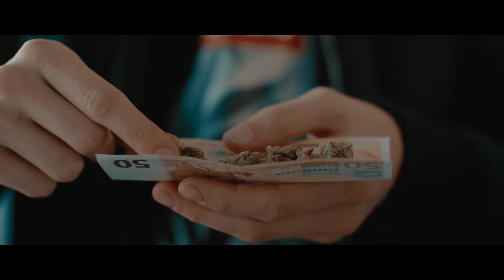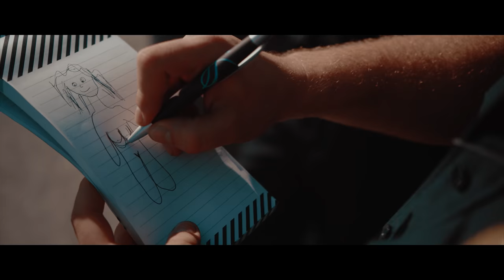DIMA - DREIRAD I OFFICIAL VIDEO 4K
Hier könnt ihr endlich alle 5 Songs der EP "Was kostet?" kaufen:
► Die EP als CD kaufen (Amazon)

Hey Leute! Ich präsentiere euch stolz das neue Musikvideo zu der zweiten Single meiner EP "Was kostet?" mit dem Titel "Dreirad"... Wer den Sinn bzw. die Botschaft des Songs nicht verstanden haben, denen erkläre ich das vielleicht noch kurz und knackig hier in der Beschreibung in Textform und zwar: gebt nicht zu viel Acht auf materielle Dinge und macht euch nicht davon abhängig, denn wenn wir gehen (damit meine ich sterben), dann nehmen wir nichts davon mit ins Grab :))

Ich bin wie immer sehr gespannt auf eure Reaktionen und auf euer Feedback und freue mich euch endlich meine Songs zeigen zu können, weil ich sehr viel Zeit und Energie da rein investiert habe :))

Lyrics:

Part I

Während dein Verlobter seine Felgen leckt
Als ob es deine Pussy wär’,
Lade ich dich auf ein Cappuccino ein - mein Bizeps brennt!

Besitze keine dicken Wagen oder Jachten,
Ich überzeuge durch Charaktereigenschaften…
Fahre mit ’nem Dreirad um die Welt,
Bei Minecraft VARO bin ich auch ohne Team ein Held,
Ich helfe alten Damen über Straße, wenn die Ampel nicht geht
Und ich teile auch gelegentlich mein Geld, aber mit netten Leuten!

Ich wusste eigentlich noch nie was ich wollte,
Das weiß ich auch heute noch nicht,
Aber ich habe mich entschieden wie ich nie werden sollte,
Auf eure Werte geb’ ich einen Fick!

Hook

Habe kein Mercedes, kein BMW, kein Porsche Cayenne,
Kein Audi TT mit Turbogerät,
Ich hab ein Dreirad Bebe, ich hab ein Dreirad Bebe!

Cruise durch die Streets dieser Stadt, kurzer Stop auf dem Kiez
Und die Chics halten mich wach…
Bitte mach keine Snaps von mir Bruh,
Ich weiß du bist neidisch auf mein Dreirad...

Part II

Deine neuen Sitze aus High Quality Narbenleder,
Ich habe übrigens auch eine hier,
Wenn wir schon über Narben reden.
Sie ist zwar hässlich, aber ist ein Teil von mir
Und dein Tesla gehört nicht mehr dir, wenn du tot bist.

Wichtiger als Wasser oder Brot,
Ist dir dein neuer Spoiler an dem Heck und an der Front,
Mich überholen Roller, die gedrosselt wurden
Und Kinder mit Longboard, mir egal
Genieße mein Ott, mit gechillten Leuten!

Hook

► Produced by: Phil TheBeat & Dima◄
► Komponist: Phil TheBeat ◄
► Mix & Master: Volker "IDR" Gebhardt ◄
► Text: Dima ◄

►► Videoproduktion: StreetCinema
►► Regie: Dima Koslowski & Daniel Zlotin
►► Videoidee: Dima Koslowski & Alexander Koslowski

Vielen Dank an alle, die mich bei diesem Projekt unterstützt haben, vor allem an meine Familie :)))